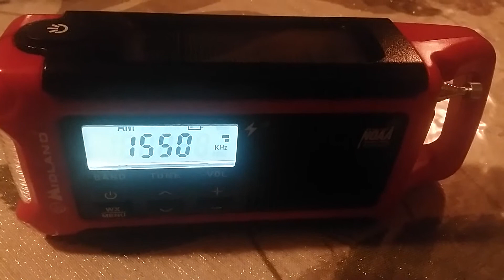My farthest low power AM DX 1550 WIGN